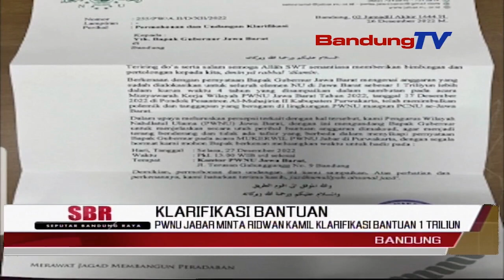PWNU JABAR MINTA RIDWAN KAMIL KLARIFIKASI BANTUAN 1 TRILIUN